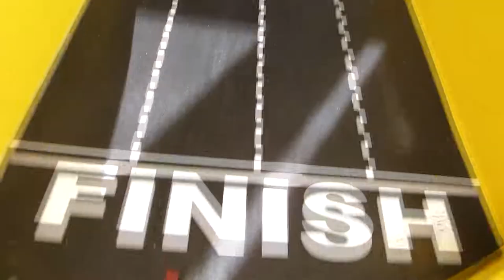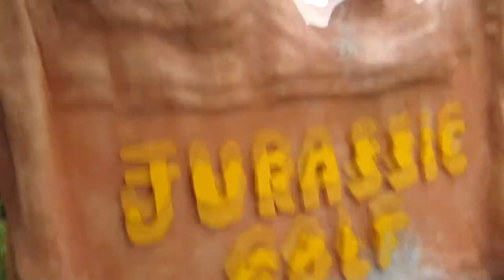Put the target on the booty! 07-16-2014 Day 84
Disney Day 4
We head to Downtown Disney before the wall of water from the sky hits. did we make it?
Heath